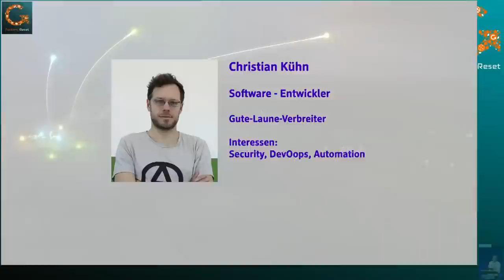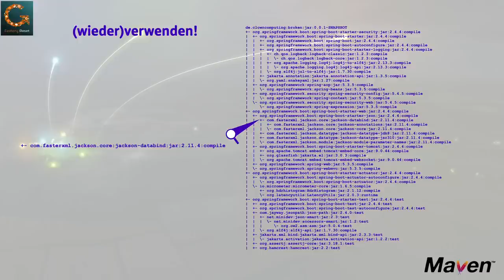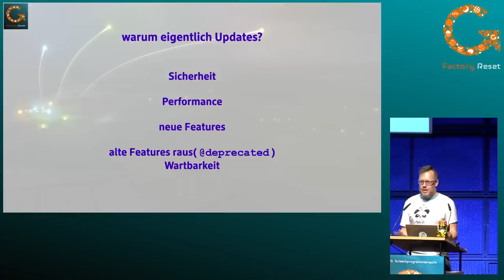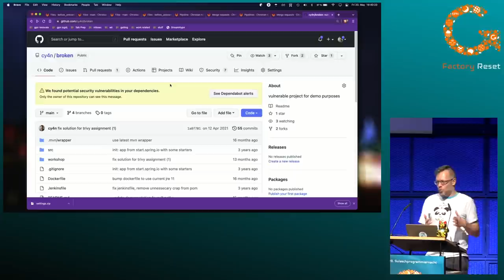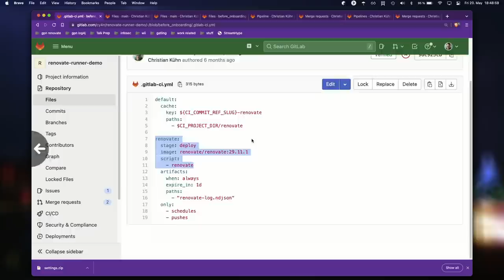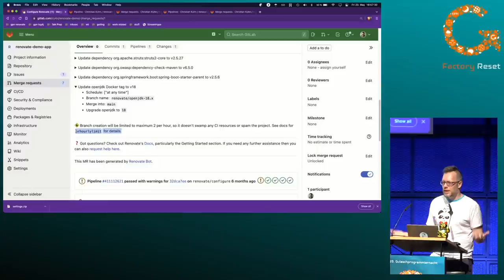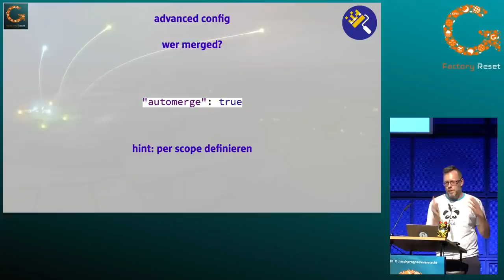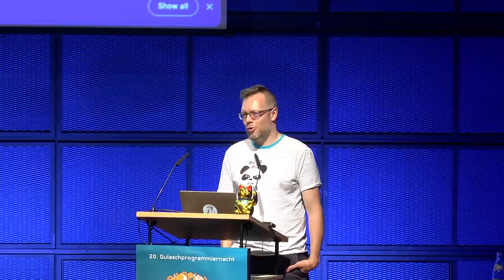cy: Dependency-Management für faule Software-Entwickler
In der modernen Softwareentwicklung wird häufig auf die Verwendung externer Bibliotheken gesetzt. Bei einem neuen Projekt auf der “grünen Wiese” sind diese leicht auf einem aktuellen Stand zu halten, doch was passiert mit langlebigen Projekten?

Bei größeren Anwendungen kann hier schnell eine dreistellige Anzahl von Bibliotheken benötigt werden, entsprechend groß ist der Aufwand, diese stetig auf einem aktuellen Stand zu halten, um z.B. etwaige Sicherheitsprobleme schnell zu patchen.

Diese Aufwände lassen sich zum Glück einfach automatisieren. In einer Demo wird gezeigt, wie man dies z.B. mit “Renovate” als Teil von Continuous Integration erreichen kann, und Voraussetzungen besprochen.

Darüber hinaus werden auch Auswirkungen auf Prozesse im Software-Entwickler- bzw. Projekt-Alltag Teil des Vortrags werden.

Der Vortrag richtet sich an Software-Entwickler. Grundlegendes Verständnis von Continuous Integration ist hilfreich.

cy